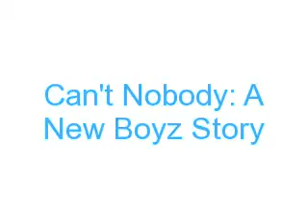Can't Nobody: A New Boyz Story (Chapter 2)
Chapter 2  "Beautiful Dancer"
Nosay POV
I walked out to a pack audience of men with lustful looks in there eyes. I moved my body to the music making my way to the pole. I hate being a stripper, but I put my self into a few situations where this was my only option. Unfortunately I'm a stripper, so i don't just get the luxury of men watching me dance, I also have to watch them drawl over my necked body. GREAT. I pulled on the string releasing my corset and all the men went wild. Some of these dudes I see here EVERYDAY or at least every time I'm here on the job. Spun around the pole whole 100's went from the air to the ground. RACK CITY STRIPPERS LOL). By the end of my performance the floor was stacked with money and the crown was goin ham. I was so ready to get outta there. I grabbed some cash then left. I said bye to the girls and went to my car. I unlocked the door by my key and started towards my car

Ben J POV
I wasn't really up for the strip club today I was just ready to go. I sat outside and smoked a blunt.This girl with a fine ass came out the doors from the club and walked pass me. As see took her key out her back and through it back on her shoulder something fell out. I walked over and picked it up. My intentions was to give it to her, but with an ass like that i wanted to see if I was running into a ratched or beauty. As soon as I opened it I saw her drivers licence. Damn mami's a beauty, she also looks familiar. SHIT she's the girl on stage. Chick gotta body on her, like the way she shook that ass DAMN better than the rest. As she was about to open her car door I ran towards her
Me: AYEE LADY
She looked at me, then proceeded into her car quicker
Me: YOU DROPPED YOU WALET
She stop and put her hand in her bag
Girl:  Nigga if you don't back the hell up.. I got mace and it got ya name written all over it
Me: Yo chill.. here you drop this
She looked at her wallet as I handed it to her, then back at me
Girl: *takes it* Thanks
She went back to entering her car until I stopped her
Me: wait..um I didn't catch your name
Girl: *slight attitude* You never asked
Me: Well I'm Earl and you
She chuckled trying not to laugh at my name, but wasn't real successful
Me: What?? It's the name right
Girl: I'm soo sorry, but yeah it kinda is.
Me: Yeah I know, but its iight. I would love to know yours and also get to chill sometime when your available
Girl: Well I'm Nosay and you don't wanna be seen with a girl like me so.. Imma just save us both the trouble.
Me: Well I'm not the A+ dude either so here's my number and hit me up when you get some time.
She looked down smiling and blushing, then took the number. I cuffed her chin with my hand and left up her head. She had beautiful light brown eye and the sweetest smile
Me: You have a beautiful smile. I hope you do it often and if not maybe I can be the one to make you.
With that I walked back in the club and as I did I instantly got a message
CookieMonstaz: Maybe a quick bite to eat tomorrow morning @ Ihop
Mr.100Ben J: See you at 11 ;)